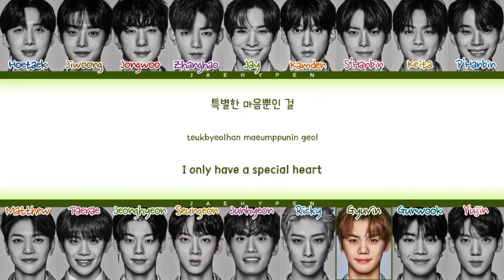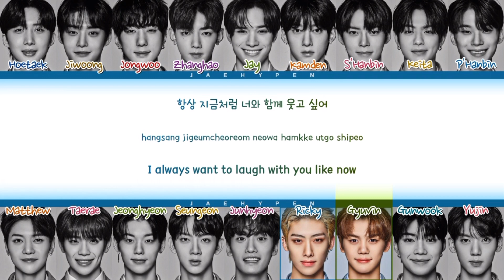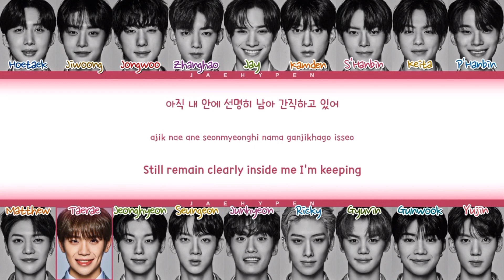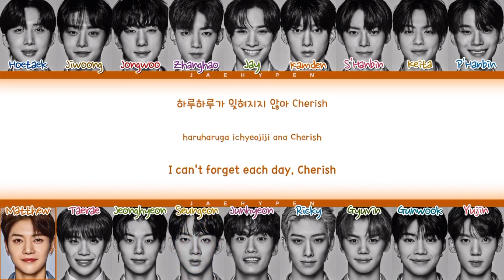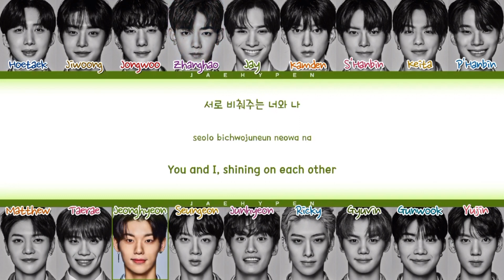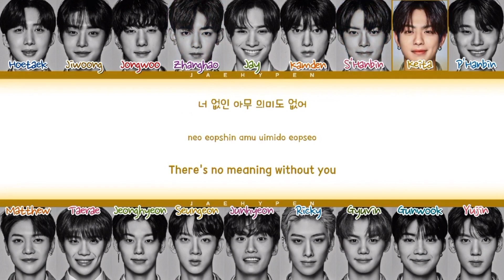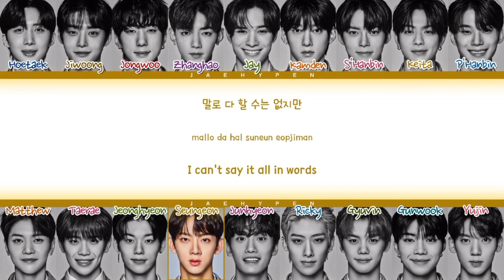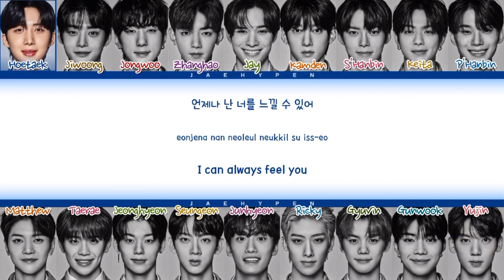BOYS PLANET Not Alone 1hour / 보이즈블래닛 Not Alone 1시간 / BOYS PLANET Not Alone 1時間耐久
BOYS PLANET Not Alone
BOYS PLANET Not Alone 1h
BOYS PLANET Not Alone 1hour
보이즈블래닛 Not Alone 1시간
보이즈블래닛 Not Alone
BoYS PLANET Not Alone 1時間耐久
Not Alone 1時間耐久
Not Alone
Not Alone 1h
Not Alone 1hour
Not Alone 1시간